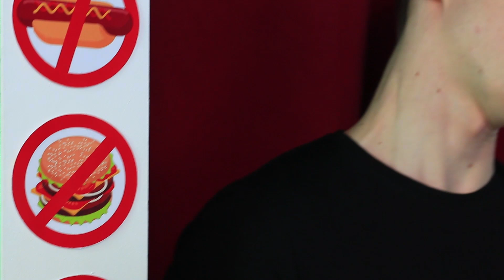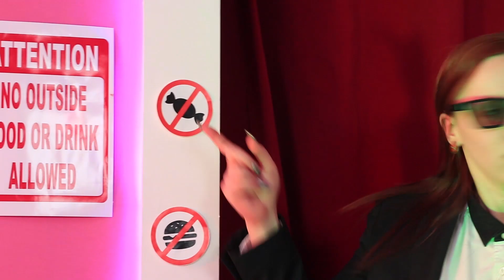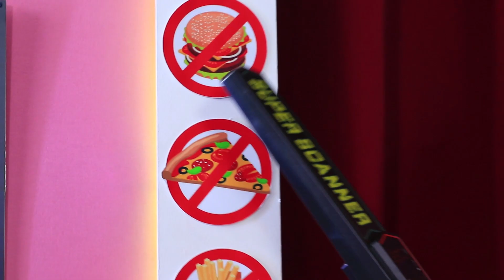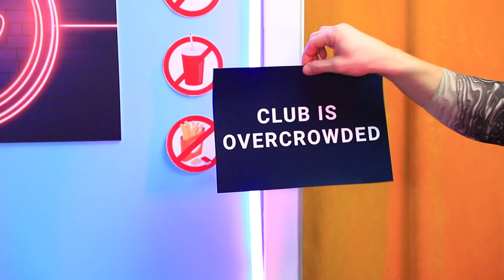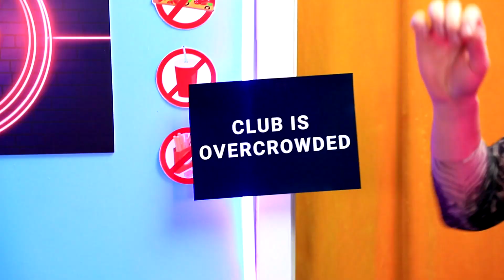Kulübe Gizlice Atıştırmalık Sokmak! Yiyecekleri Gizlemenin Binbir Çeşit Yolları!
Herkes sıkı bir korumanın yanından kulübe yiyecek sokamaz. Fakat kulüpte nasıl aç kalmamalıyız? Birbirinden farklı taktiklerimizle size bu konuda yardımcı olacağız.